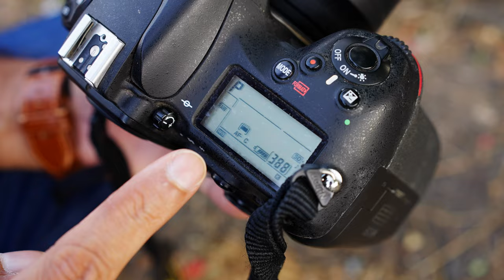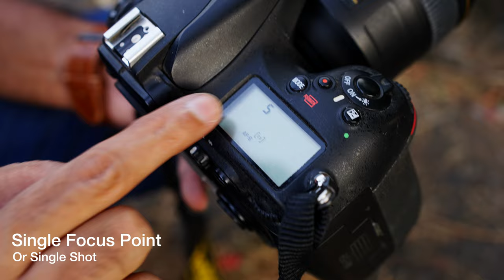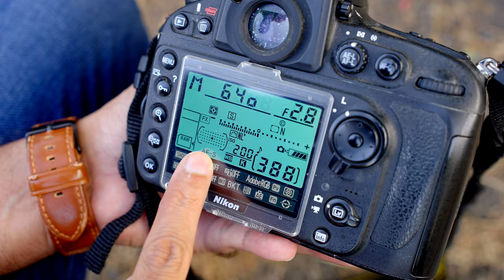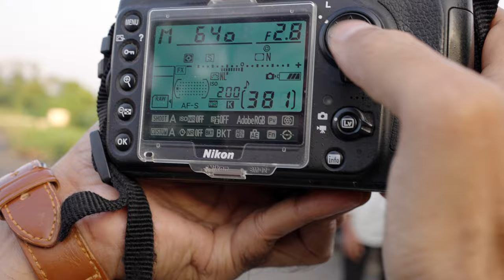CAMERA SETTINGS - How to Set Focus Points In Nikon and Canon DSLR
1. Sony A7S III
2. Sony A7C
3. Manfrotto mini tripod
4. Digitek Tripod
5. Rode wireless Microphone
6. Sony wireless Microphone
7. Joby Gorillapod
8. canon M50 camera
9. Macbook pro
10. Tamron 17-28mm f2.8 Lens
* Light Stand
* 5 in 1 reflector
* Grey Card
* 9 x 36 seamless paper roll